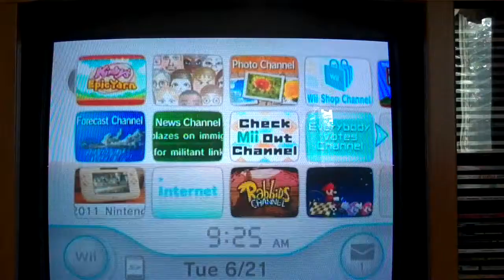Kirby's EPIC Yarn pt 14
we do a music theme